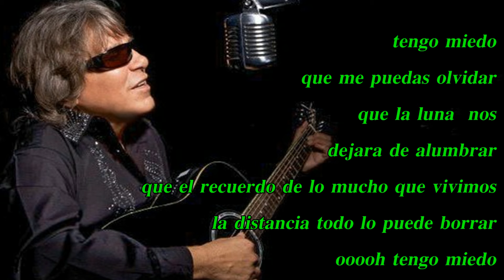Tengo Miedo - Jose Feliciano - Puerto Rican Power (Letra )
cuando el miedo invade al sentimiento y perder lo mas preciado de tu vida